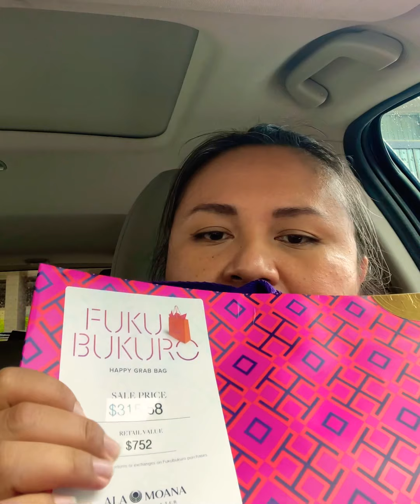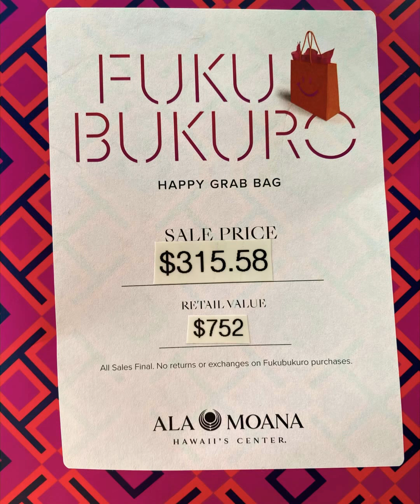Fukubukuro Lucky Bag Hawaii 2021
Ala Moana (SEPHORA, TORY BURCH) and International Market place (MCM)